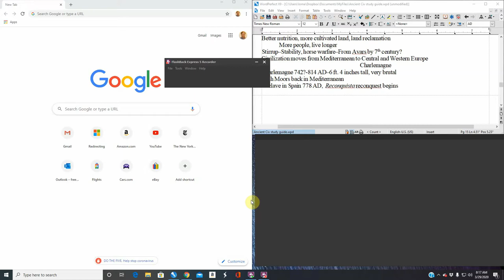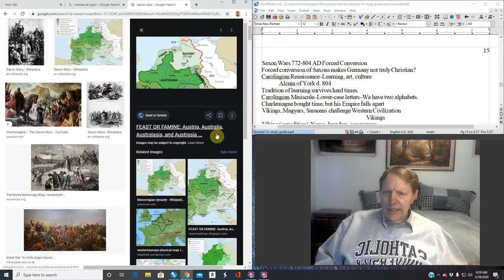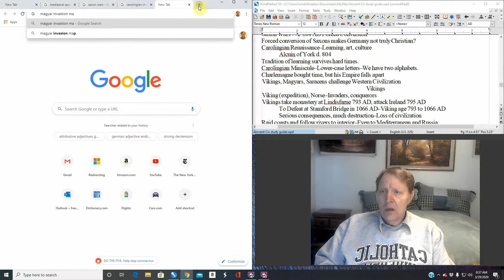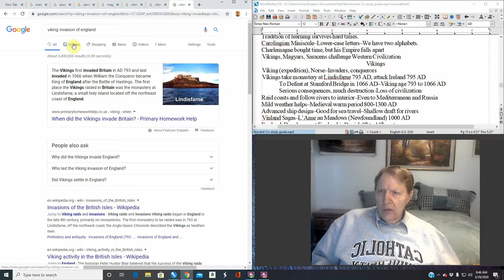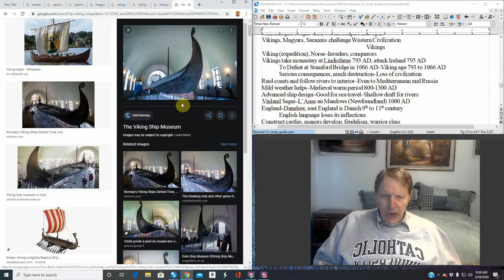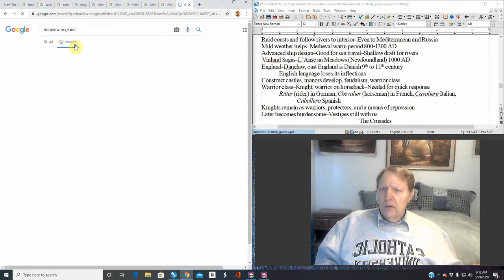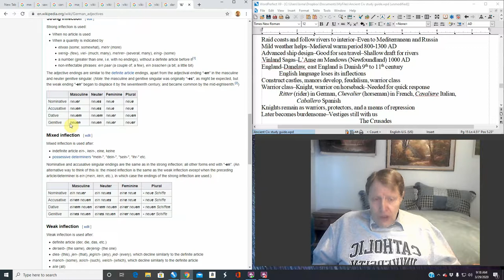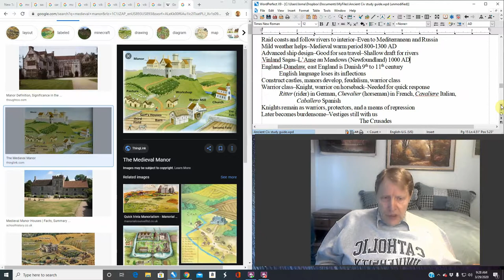Ancient Civilization Lecture 25 Vikings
Lecture on the Vikings